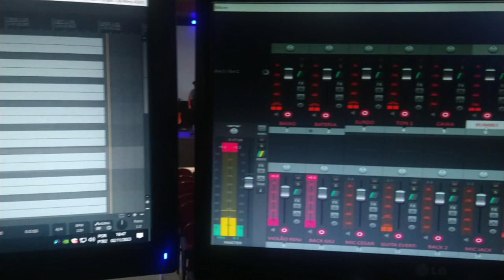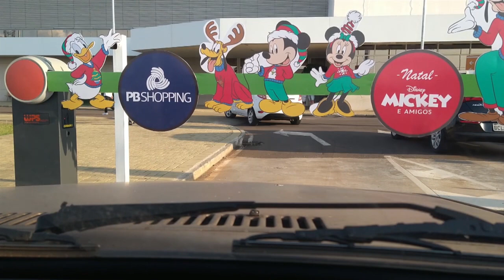Fui a grabar con unos amigos 🎙🎚🎛 Cunpli 50 años 🙌🥳🎅🏻